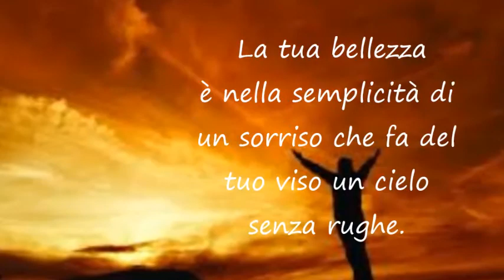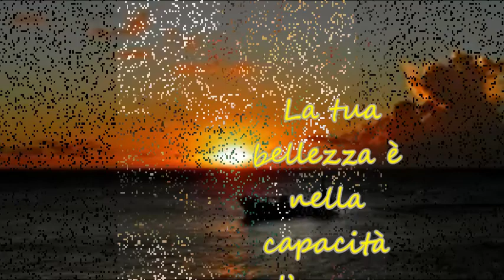La tua bellezza